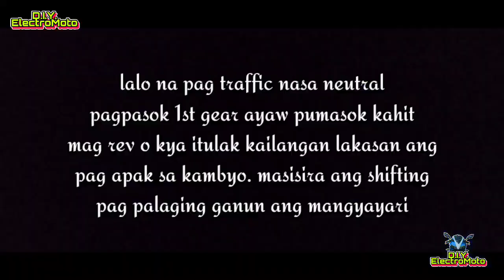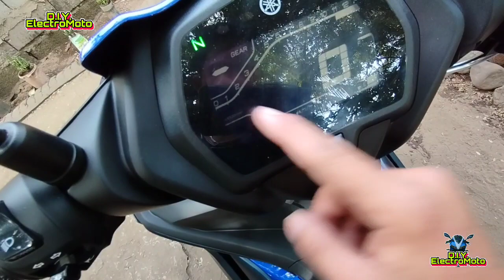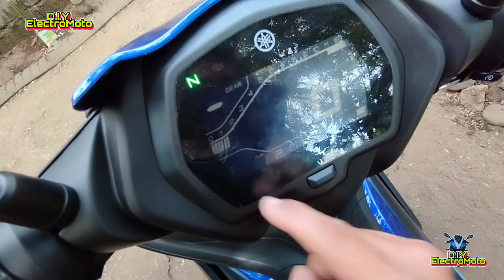SNIPER155vva hirap pumasok ang kambyo